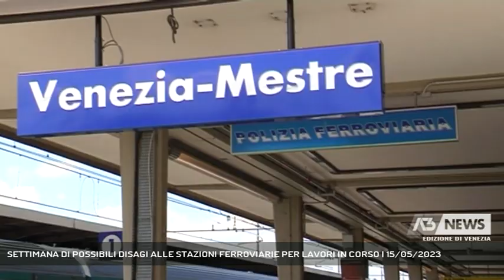SETTIMANA DI POSSIBILI DISAGI ALLE STAZIONI FERROVIARIE PER LAVORI IN CORSO | 15/05/2023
A3 NEWS Venezia 15/05/2023 - MESTRE - Settimana di possibili disagi alle stazioni ferroviarie veneziane per lavori in corso da oggi e fino a domenica 21 maggio || Per una settimana corse dei treni modificate per lavori sulla ferrovia a Mestre e a Venezia. Le operazioni, dalla mezzanotte odierna fino alle ore 6 di domenica 21 maggio. Alla stazione di Venezia Santa Lucia previste opere di manutenzione e rinnovo degli impianti; in località Catene, nel tratto di cavalcaferrovia che collega Chirignago a Marghera, verrà realizzata la nuova passerella ciclopedonale. Per un investimento complessivo di oltre 5 milioni di euro. Settimana di lavori dunque sulla rete ferroviaria per la quale saranno possibili eventuali soppressioni con modifiche d’orario e limitazioni di percorso. Tutti i regionali diretti a Venezia Santa Lucia si fermano a Mestre, ad eccezione dei regionali veloci da e per Verona e da e per Bologna, che sono garantiti. Oltre a questi, vengono messi a disposizione altri 3 treni ogni ora, facenti la spola tra Mestre e Venezia, per un totale di 5 treni all'ora tra le due stazioni. Previsti inoltre servizi aggiuntivi straordinari di assistenza ai viaggiatori a ridotta mobilità. Maggiori informazioni disponibili sui siti web delle imprese ferroviarie. (Servizio di Annamaria Parisi) - Segui Antenna Tre anche sul digitale terrestre! Visita il sito